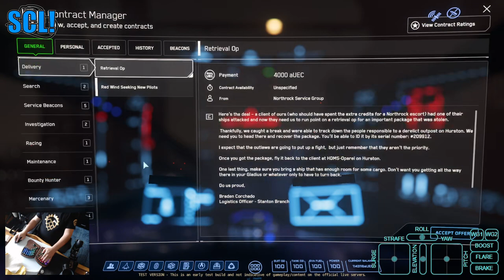Racing in 3.18.0 - February 2023 Pt. 2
Tobii / FoIP / HOSAS - Version 3.18.0-PTU.8361845